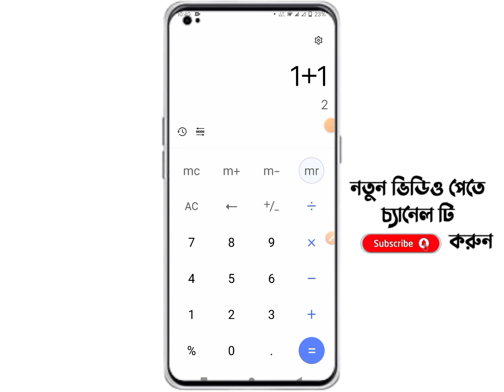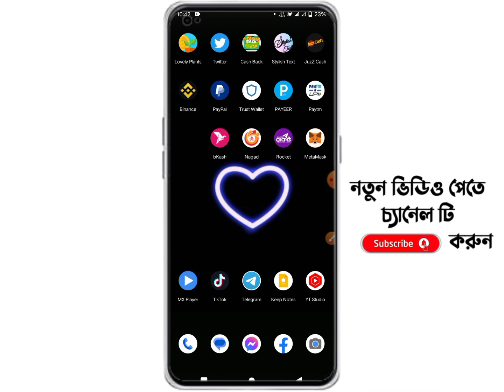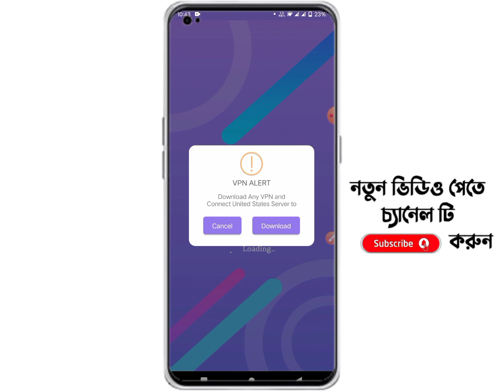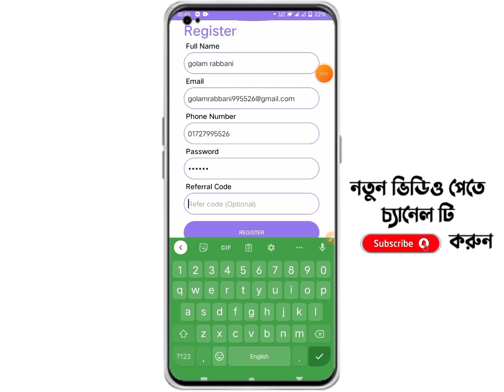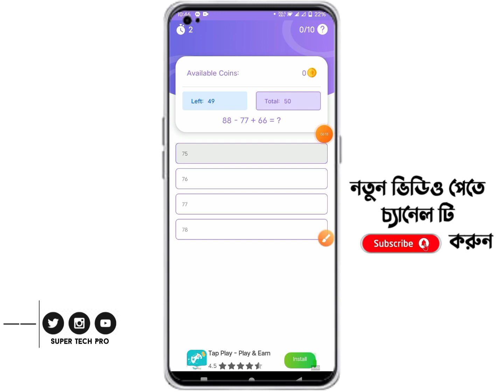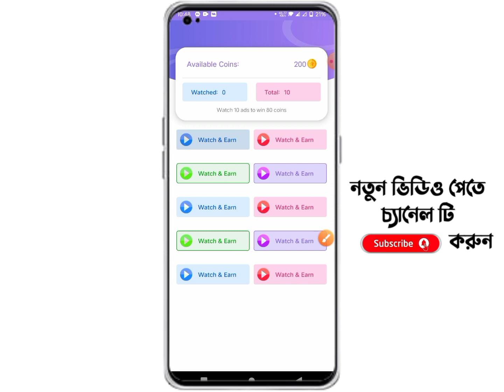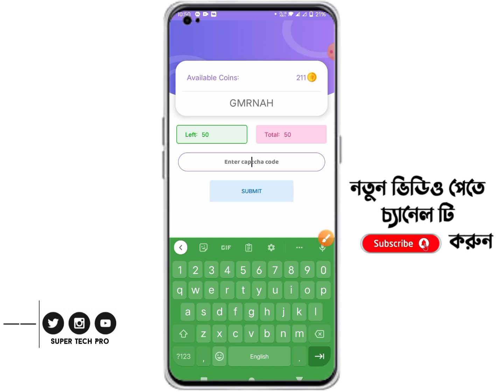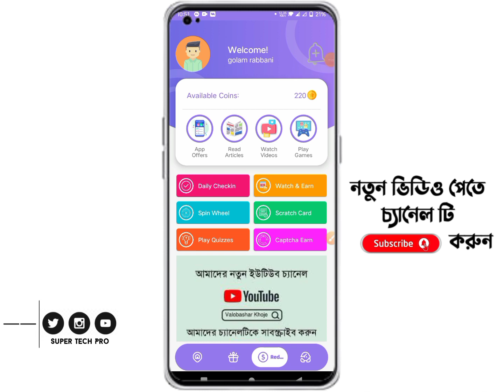১ অংক = ৮ টাকা ! Math kore taka income ! online income ! টাকা ইনকাম করার নতুন app 2023 ! earning app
১ অংক = ৮ টাকা ! Math kore taka income ! online income ! টাকা ইনকাম করার নতুন app 2023 ! earning app
Online income BD? How to earn money online and earn money online or online earning? অনলাইন ইনকাম? How to income money from online in Bangladesh? Online income? অনলাইনে টাকা ইনকাম? YouTube online income? অনলাইনে আয় করার সহজ উপায়? How to earn money? Earn money কিভাবে অনলাইনে টাকা ইনকাম করা যায়? গেমস খেলে টাকা আয়? Online income in Bangladesh 2023

Online income app review
free income way
Per time jobs for home
Students per time jobs
Online income tutorial BD
Online income for mobile phone
ছাত্র ছাত্রীদের জন্য টাকা ইনকাম